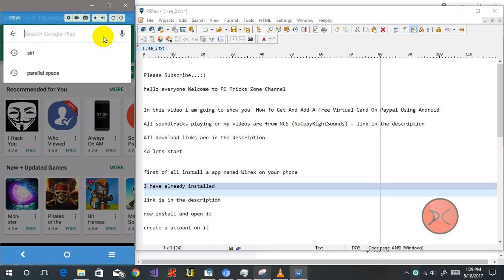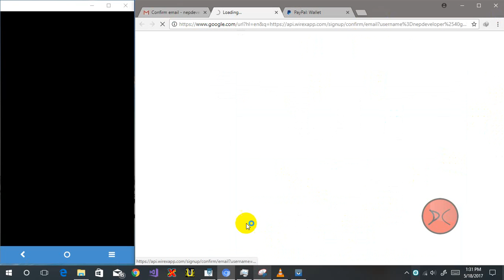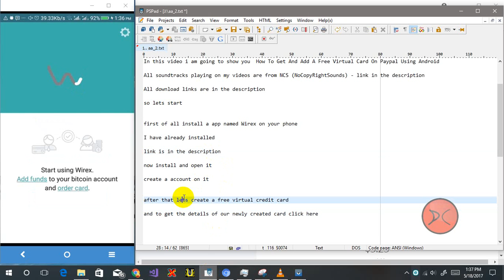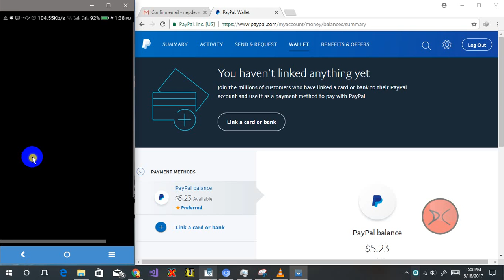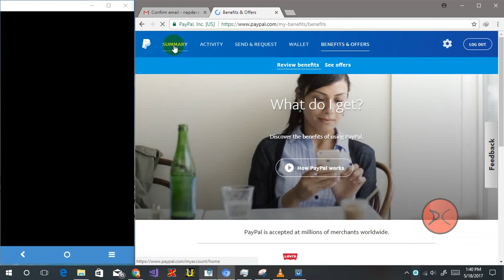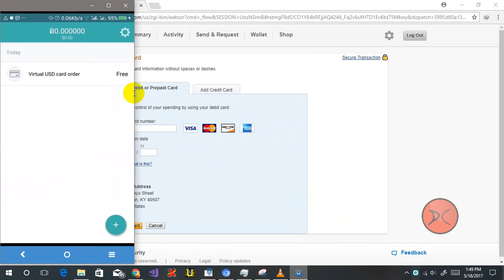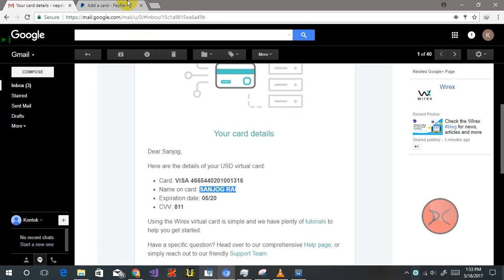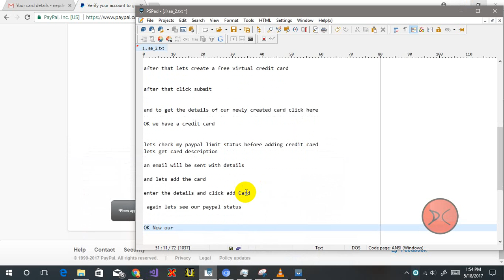How to Get And Link Free Virtual Credit Card For Paypal To Verify 2021 New (Read Update)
New Method 2021 January (Create Paypal account, no bank no card. All country, own number verified)

How to get and add a free virtual credit card (visa) And Link on paypal to verify 2017 Method (Please read, this is important)

Paypal has stopped accepting all virtual visa cards (prepaid), so this will not work, but card doesnt verify ytou account it just lifts your limits a little bit.

note: make sure your paypal is based on US location to avoid any issue

Dont have an android ? here is the web version of wirexapp. you can directly get a card from your computer without android. same process.

This method is 100% legal and working. You will get a visa credit card but in virtual form.

Steps:

First download the Wirex app from the link and then create account on it.
After that order a new virtual card, after order get the card detail by email and follow the video on how to link it to paypal.